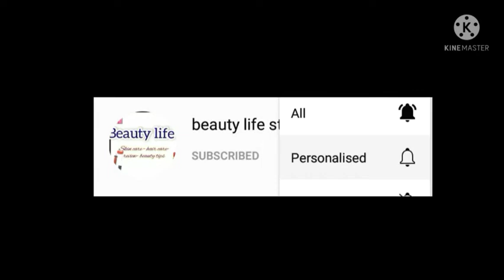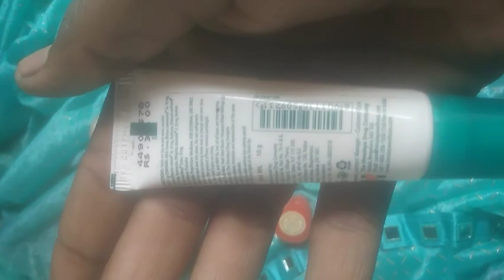nutrispa product review in Tamil|| skin care products reviews||beauty life style.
hey cute welcome back to the channel today video is is one of the product review the product name is nutrispa above brand.

I shop by Flipkart price for something.
CTM kit for 4 products in this pack.

face wash
toner
moisturizer
day cream
with nutrispa brand.

tq
nutrispa products reviews in Tamil.
oily skin and acne prone skin product time.